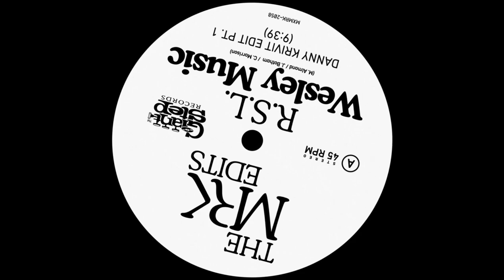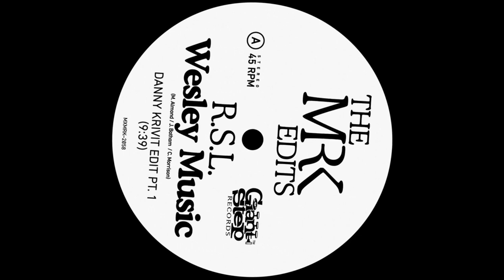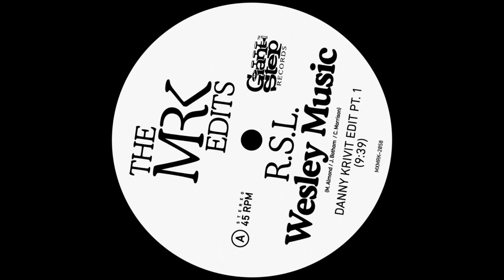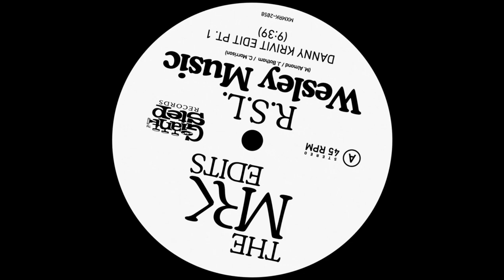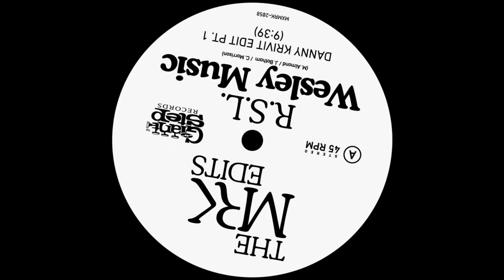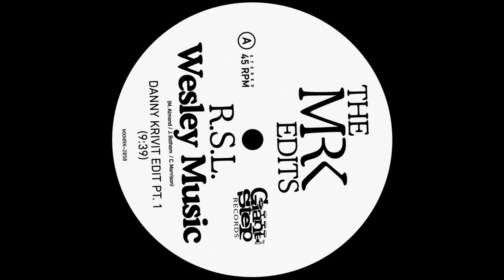R.S.L. - Wesley Music (Danny Krivit Edit Pt. 1)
Mr. K